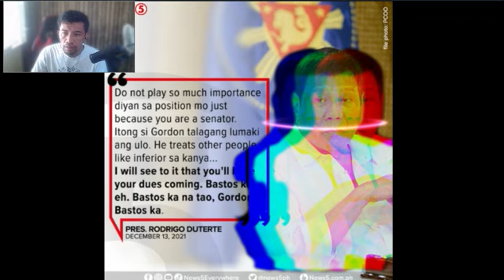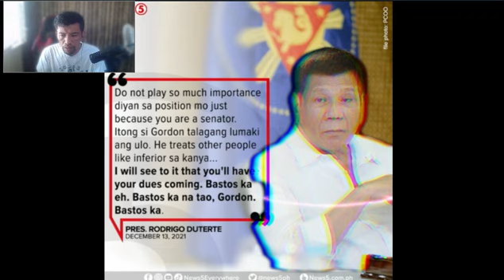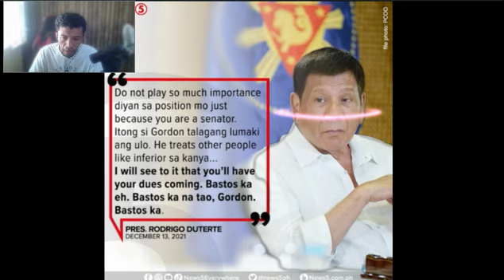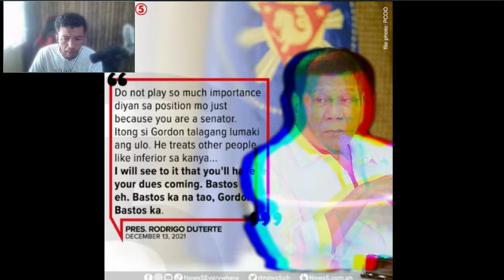Mainit Na Balita! Pres. Duterte At Gordon Muling Sumiklab ang Bangayan Dahil sa Pharmally